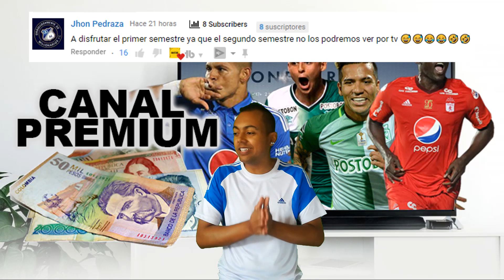Canal Premium Como Nos Quieren Sacar Nuestro Dinero 😡😡 Noticias Fpc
Mi Pc
Tarjeta de video: GeForce GTX 1050 | NVIDIA
Fuente: EVGA 500 w 80 Plus
Ram: 8 Gb
Board: MSI Gaming